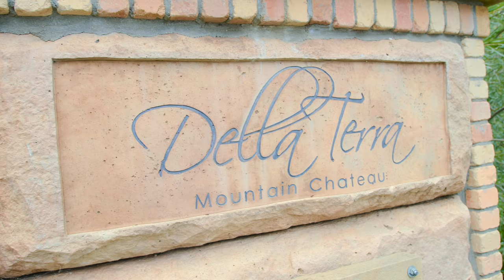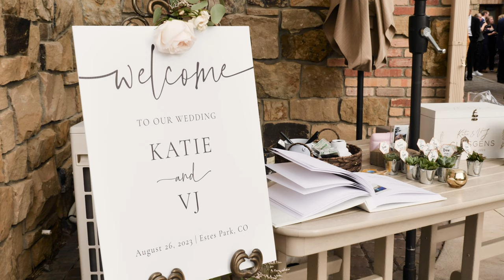Katie + VJ's Della Terra Wedding // Film by Majestik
Katie and VJ's beautiful mountain wedding at Della Terra Mountain Chateau, Estes Park, Colorado.

If you’re considering hosting your special day at Della Terra Mountain Chateau, you’re in for a truly magical experience. Nestled in the stunning Rocky Mountains of Colorado, Della Terra offers a picturesque backdrop that will make your wedding unforgettable. In this blog, we’ll explore what you can expect when choosing Della Terra as your wedding venue.

Della Terra Mountain Chateau is a dream destination for nature-loving couples. The venue is surrounded by the natural beauty of Colorado, with lush forests, serene lakes, and breathtaking mountain vistas. Whether you’re planning an intimate gathering or a grand celebration, Della Terra’s backdrop will provide the perfect setting for your wedding photos and memories that will last a lifetime.

Della Terra offers several beautiful ceremony locations, each with its own unique charm. You can exchange vows outdoors on the Timber Ridge with panoramic views, in the Garden Gazebo surrounded by colorful flowers, or in the elegant and rustic ceremony hall. No matter your preference, you’re sure to find a spot that resonates with your vision of the perfect wedding.

Your wedding at Della Terra isn’t just a day event; it’s a complete experience. The venue offers luxurious suites for the bridal party and guests, ensuring everyone is comfortable and well-rested throughout the celebration. The bridal suite is a haven for the bride and her bridesmaids to prepare for the big day, complete with stunning mountain views.

A wedding is not complete without delicious food, and Della Terra’s culinary team is dedicated to creating a memorable dining experience. You can expect a range of catering options, from elegant plated dinners to casual buffets, all using fresh, locally sourced ingredients. The menu can be customized to suit your preferences, ensuring that your guests are treated to a culinary delight that matches your wedding theme.

One of the standout features of Della Terra is its dedicated and experienced staff. The team at Della Terra is committed to making your wedding day seamless and stress-free. They will work closely with you to plan every detail, from coordinating the ceremony to setting up the reception space, so you can relax and enjoy your special day.

Your wedding at Della Terra is more than just an event; it’s an opportunity to create unforgettable memories with your loved ones. From the stunning scenery to the attentive service, every aspect of your day will be designed to make your wedding a cherished memory for both you and your guests.

In conclusion, choosing Della Terra Mountain Chateau as your wedding venue promises an enchanting and unforgettable experience. The natural beauty, romantic ceremony spaces, luxurious accommodations, delicious catering, and attentive staff all come together to create the wedding of your dreams. If you’re looking for a place to celebrate your love amidst the breathtaking beauty of the Rocky Mountains, Della Terra is the perfect choice. Your wedding day will be a magical beginning to your lifelong journey together.